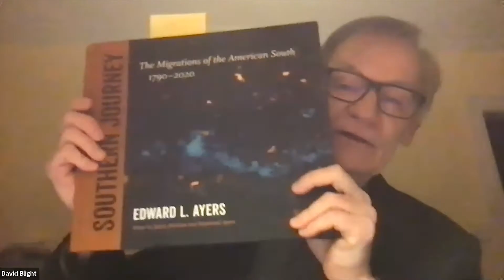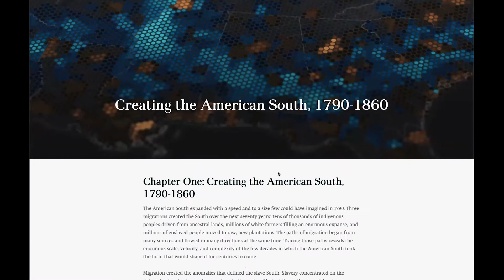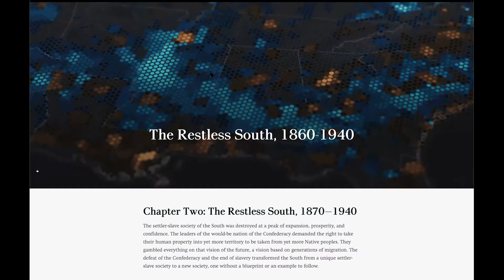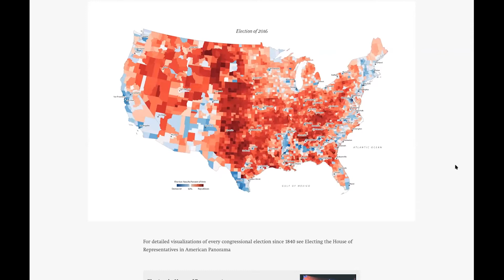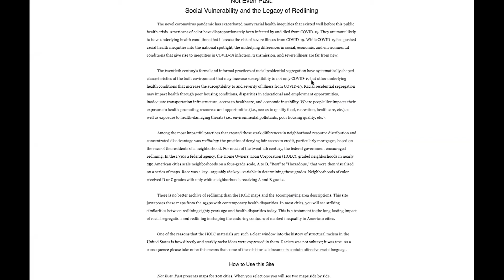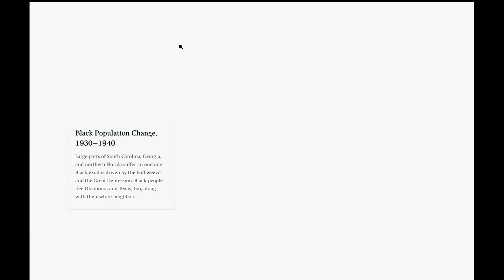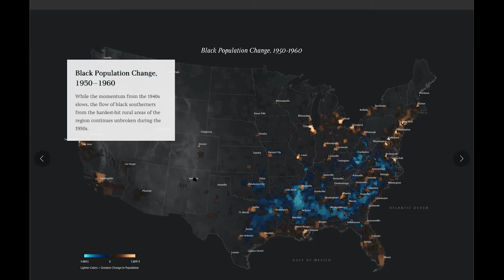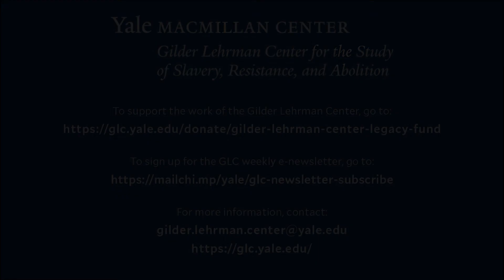Book Talk - Southern Journey: The Migrations of the American South, 1790-2020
Author Edward L. Ayers in conversation with David Blight on his new book titled Southern Journey: The Migrations of the American South, 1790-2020 (Baton Rouge: Louisiana State University Press, 2020)

Southern Journey: The Migrations of the American South, by Edward Ayers, is a unique and stunning achievement of American and Southern history through mapping of geographic movement. The South, as Ayers shows so vividly, was through the 19th and into the 20th centuries, America’s most distinct region. On the issues of race, economic change and struggle, human health, environment, transportation, and politics in all its forms this book illustrates beautifully how movements of people shaped this history. Above all, Ayers has produced a cutting edge work of digital history aimed especially at teachers and classroom use. David Blight will conduct a wide-ranging conversation with Ayers about mapping specifically and interpretation more broadly of Southern and American history.